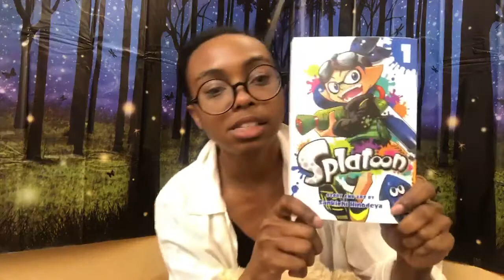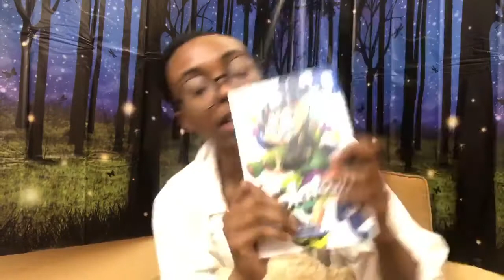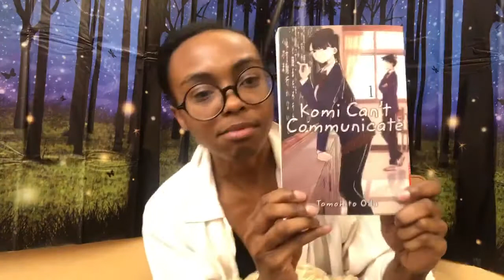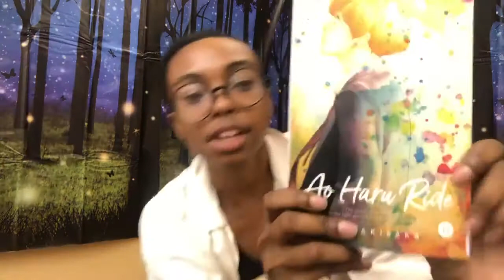New Book Alert 11/18/20- Teen Collection: Manga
Miss Krystal from the Flossmoor Public Library reviews new books from our collection.
Theme: Manga
Grades 6-8
Splatoon
By: Sankichi Hinodeya
J GN SPL
Komi Can't Communicate
By: Tomohito Oda
Y GN KOM
Grades 9-12
Ao Haru Ride
By: Io Sakisaka
Y GN AOH
Children of Whales
By: Abi Umeda
Y GN CHI